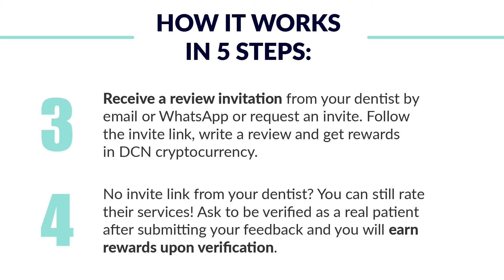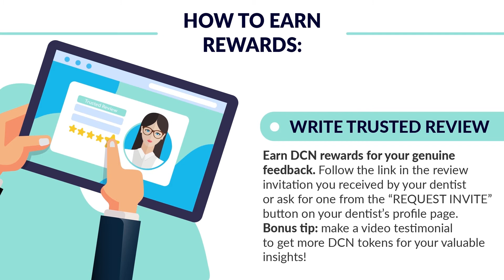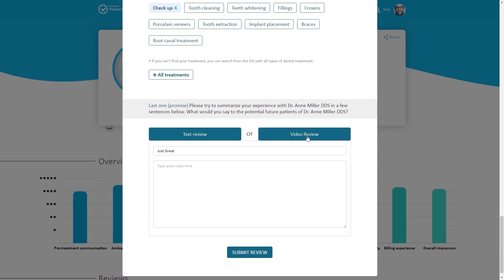Dentacoin Trusted Reviews | Video Guide for Users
Review Your Dentist
and Earn Rewards

⭐ YOUR BENEFITS:
- Make your patient voice heard and
get rewards in Dentacoin (DCN)
cryptocurrency for your valuable feedback
- Read genuine, unfiltered feedback from
real patients and find the best dentists in your area
- Spend your DCN rewards to cover dental
expenses, exchange to your national currency
or buy gift cards and products